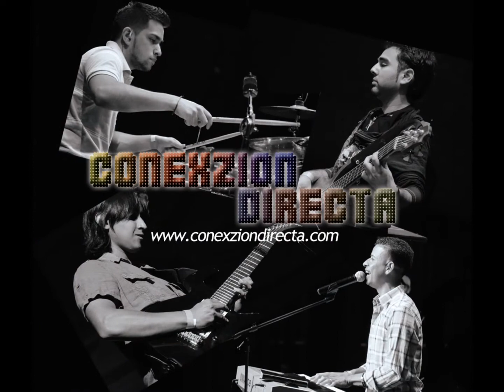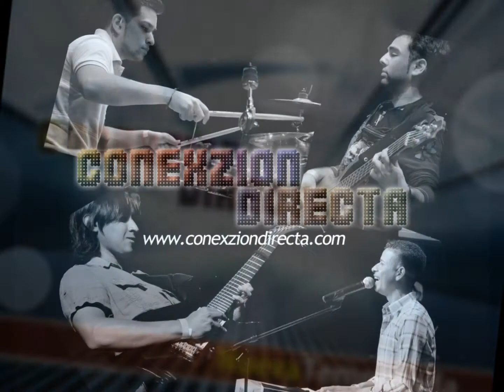CONEXZION DIRECTA - CIELOS ABIERTOS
cielos abiertos es la señal que hoy tu lluvia llego,
esta lloviendo, el dia llego,
esta lloviendo, el mana termino !